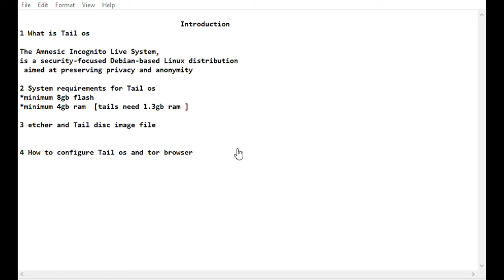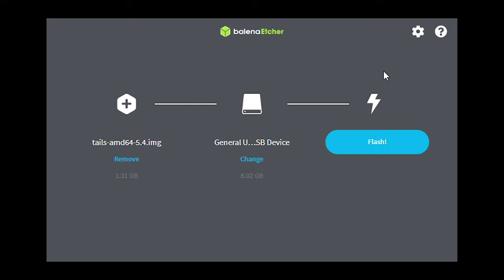Introducing Tails Os & The Dark Web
steps
1 first  download tails Os disc image file
2 Verify the disc image file
3 Download balenaEtcher
4 Open balenaEtcher
5 Choose the disk image file and USB flash
6 click flash

beaman hacking hacker programming coding programmer cybersecurity linux ethicalhacking Kali-linux